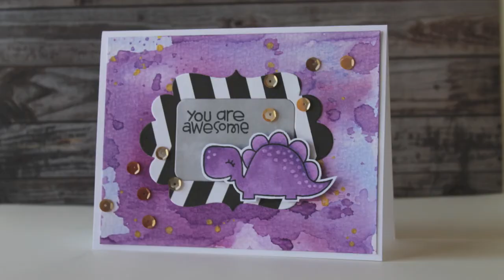Distress Stain Card using Paper Smooches stamps and dies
Make a fun card using Distress Stains and Paper Smooches stamps and dies!

• *Tim Holtz DISTRESS Ink STAIN SEEDLESS PRESERVES Ranger TDW36203  ——
• *Paper Smooches DUO DIE 1 Wise Dies Kim Hughes  ——
• *Heidi Swapp GOLD LAME Color Shine 00791  ——
• *Glitz 6 x 6 WILD AND FREE Paper Pack 1639 Horse & Feather 2013  ——
• *Copic Sketch Marker V15 MALLOW Violet Purple Bright Bold  ——
• *Best Creation SMALL SQUARES 3-D Foam Tape Adhesive FT001  ——
• *EK Success CUTTER BEE Scissors EKCB01  ——
• *Tsukineko MEMENTO Full Size Ink Pad TUXEDO BLACK  ——